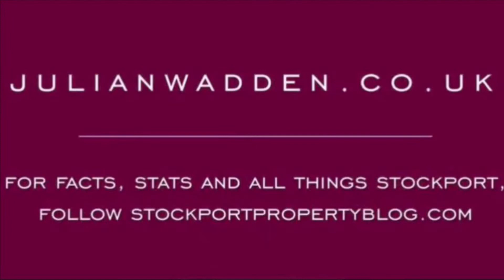Clwyd Avenue, Edgeley